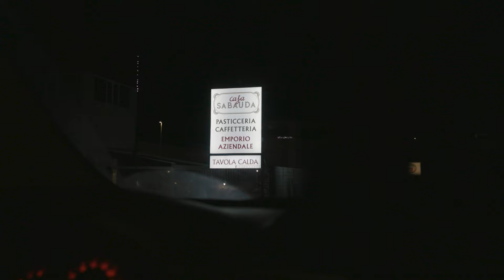VLOG #5 - la pastry chef Sara Maranzana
Sara Maranzana è una giovane pasticceria che con il suo talento e la sua determinazione si è tolta e si sta togliendo grandi soddisfazioni!

La dislessia, la voglia di rivalsa e l’amore per questo mestiere sono alcuni dei temi trattati in questo Vlog con Lorenzo Crocco e Sara!